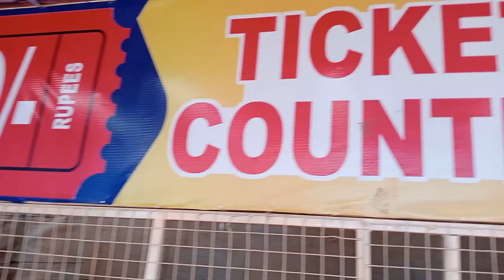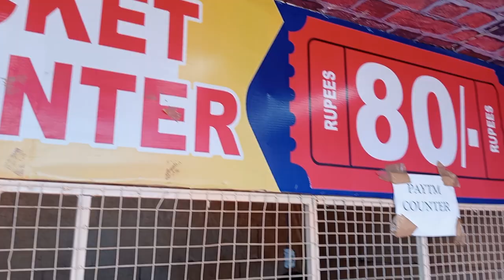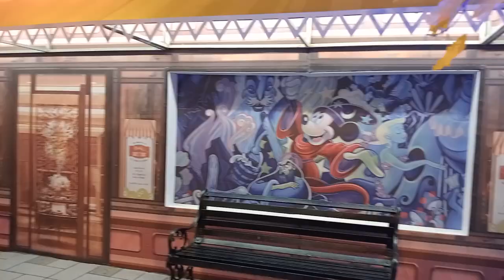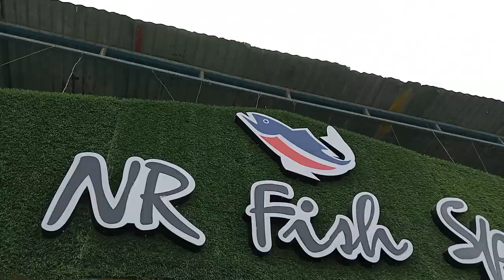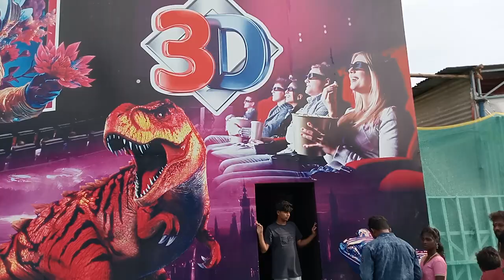London Bridge Exhibition 2023 || Tambaram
London Bridge Exhibition 2023 , Tambaram Railway Ground , Tambaram, Chennai